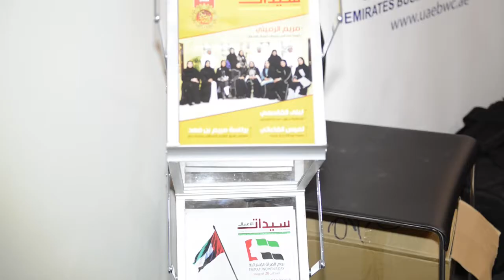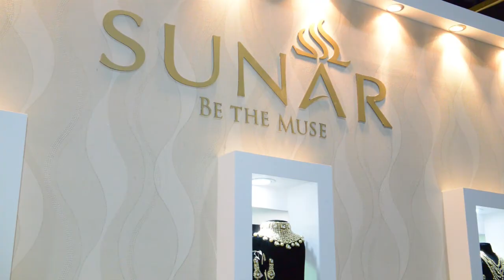B2B Into Action DIJW - interview With Qahtan Jewellery Dec (9 -12), 2015